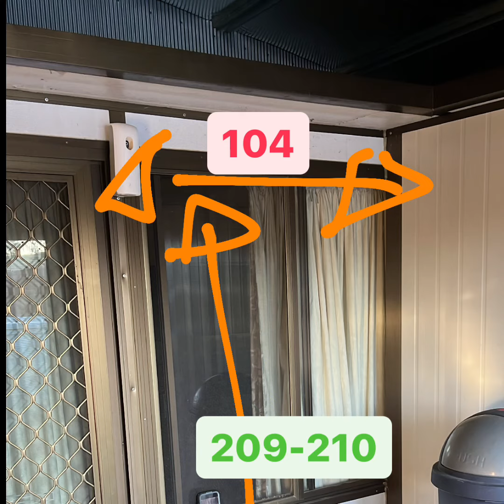K&G our holiday home in pics